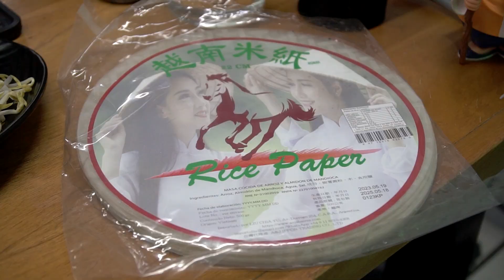CÓMO HACER ARROLLADITOS SÚPER FRESH DE PAPEL DE ARROZ - WALTER LUI - HONG KONG STYLE en Casa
Los arrolladitos primavera más populares son los fritos, pero sabías qué hay una versión mucho más fresca que también es un clásico asiático. Este platazo es EL plato para los días de calor en los que buscas algo liviano y nutritivo, pero además exquisito, por que comer rico no se negocia.

En este capítulo lo vamos a hacer con langostinos, pero podés elegir la proteína que más te guste. Si sos vegetariano no le pongas los langostinos o si querés agregales tofu o solo vegetales. En cuanto a la salsas, reemplazas la salsa Hoisin por salsa de hongos y queda genial.

Si sos amante de la comida china y buscas algo fresco para el verano, esta receta es para vos. Preparalo en casa para alguien especial, o compartíselo a esa persona especial a modo de guiño para tener una excusa para juntarse.

¿Te gustó el Capítulo? Danos una mano dándole """"""""me gusta""""""""👍🏼 al vídeo, comentanos 💬 qué recetas te gustaría que preparemos y compartíselo 📤 a tus amig@s amantes de la cocina.